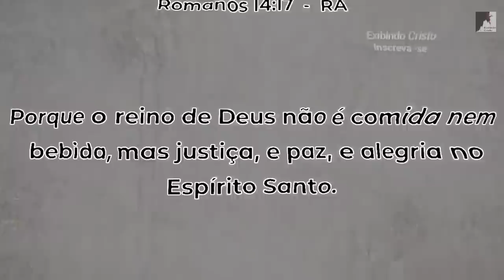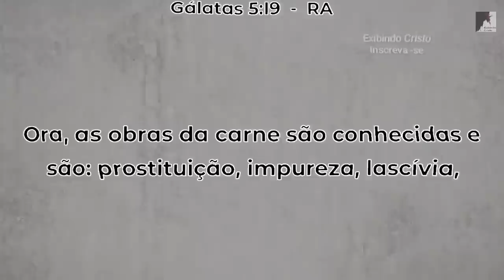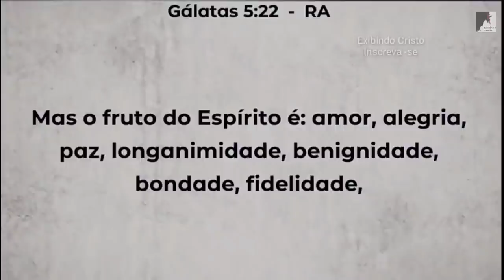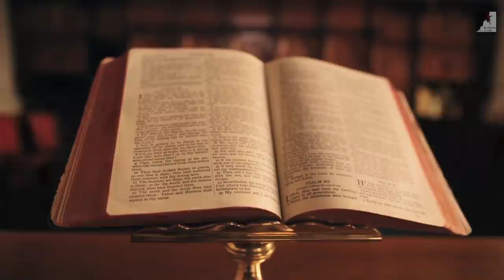Vem Ver: O Anticristo Já Governa Em Muitas Cabeças - Pedro Dong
Pastor Pedro Dong nos fala sobre o governo do cabeça. Quem governa sua cabeça, quem é o cabeça da sua vida?
sabemos que o Anticristo já está governando muitas cabeças, muitas já estão com suas mentes tomadas pelos pensamentos e ideologias do AntiDeus, pelo anticristo. O mundo já quer se libertar de Deus. O Anticristo ainda não se manifestou mas o O Anticristo Já tem muitos seguidores.
Cuidado querido irmão você já pode estar influenciado pela. ideologias anticristãs

🔸PREGAÇÕES

🔸 SÉRIE APOCALIPSE

🔸EZRA MA

🔸MIGUEL MA

🔸EXIBINDO CRISTO

🔸Queridos irmãos!